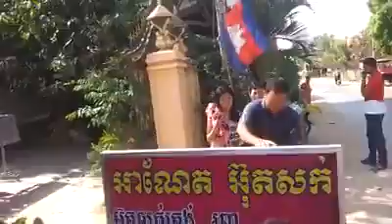Lesbian in Cambodian - ស្រីស៊ីស្រីម៉ែឪតាមទាន់ហើយនៅខ្លាំងទៀត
ស្រីស៊ីស្រី ម៉ែឪតាមទាន់ហើយនៅខ្លាំងទៀតហាស.